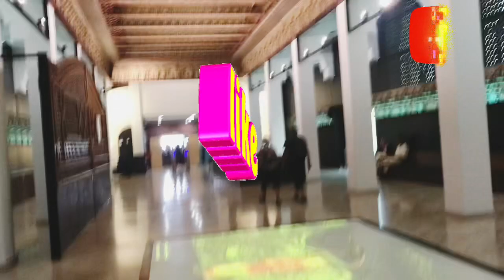MOROCCO TRIP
Morocco ,  North  african country bordering the Atlantic ocean and Mediterranean sea. Visited the Rabat  Morocco and  Casablanca Morocco like Mauseum of Mohammed V. Hassan tower, and eating moroccan dishes.

Musician: ASTUTOSH

Musician: ASTUTOSH

Musician: Rookie